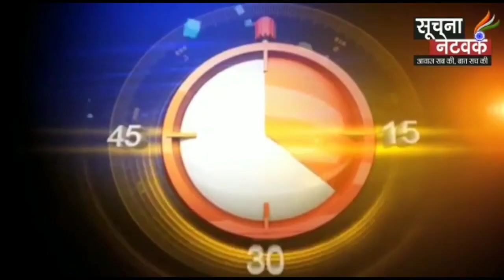नन्हे छात्र को बेरहमी से पीटने का मामला दर्ज- सूत्र